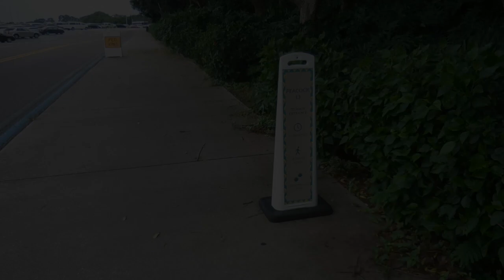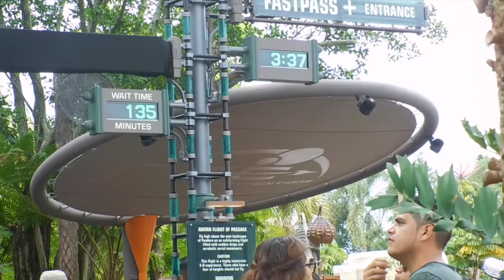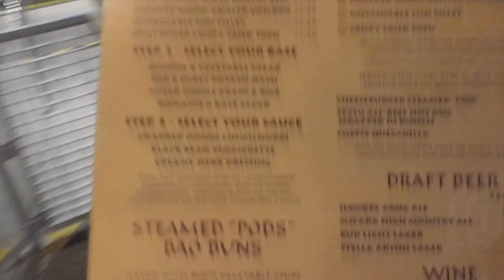Pandora Food Review | Animal Kingdom | DCP 2017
Went to Animal Kingdom and finally got to eat at Satu'li Canteen (highly recommend it)